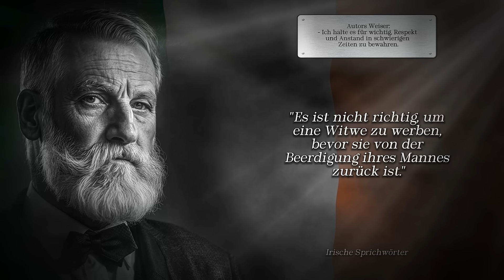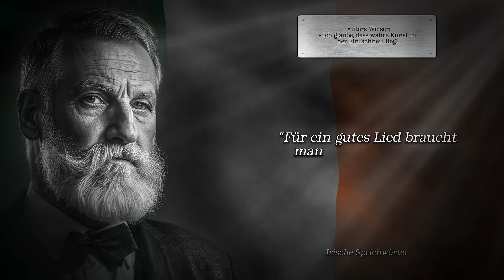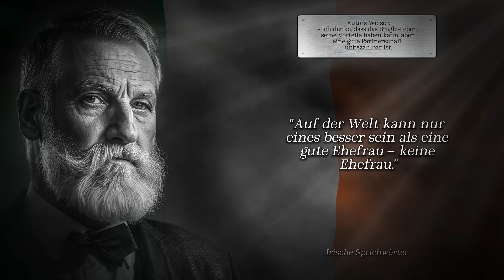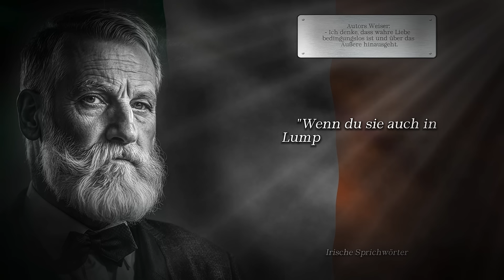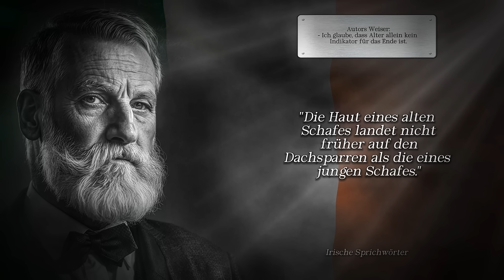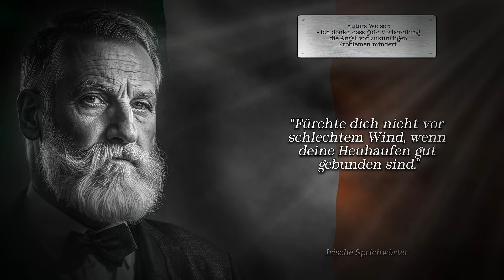Kurze, aber sehr weise verbotene irische Sprichwörter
Verbotene irische Sprichwörter, die kurz und weise sind, tragen oft tiefe Bedeutungen in wenigen Worten. Diese Sprichwörter wurden möglicherweise wegen ihres provokativen oder subversiven Inhalts verboten, enthalten aber dennoch Weisheiten, die Generationen überdauern. Sie spiegeln die Kultur, Geschichte und das raue Leben in Irland wider, oft mit einem Hauch von Humor oder Sarkasmus. Trotz ihrer Kürze bringen sie universelle Wahrheiten zum Ausdruck, die im Alltag Anwendung finden. Ihre verbotene Natur verleiht ihnen eine mysteriöse und faszinierende Aura, die dazu einlädt, tiefer über ihre Botschaften nachzudenken.

Die Audio - und Videoquellen in diesem Video sind so gestaltet, dass der Zuschauer neue, EINZIGARTIGE Inhalte hört und sieht.